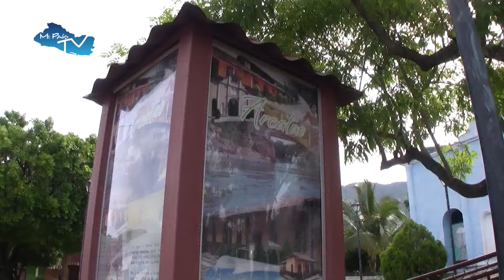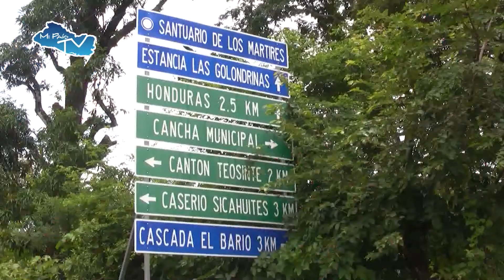MI PAIS TV ARCATAO DOMINGO 13 AGOSTO 2017